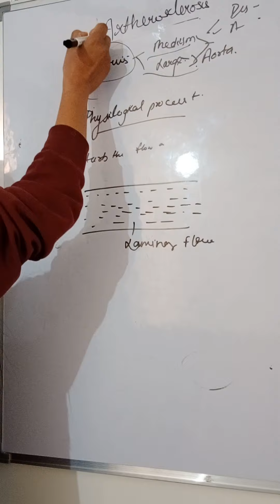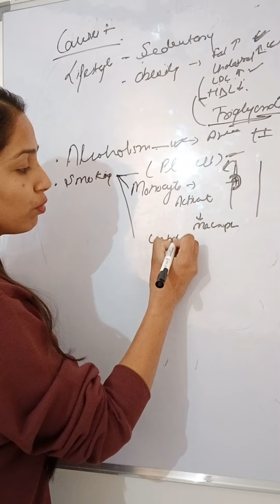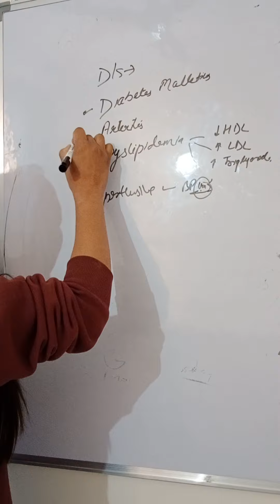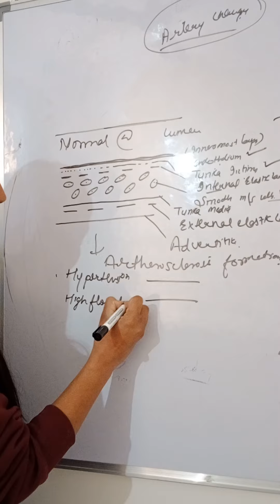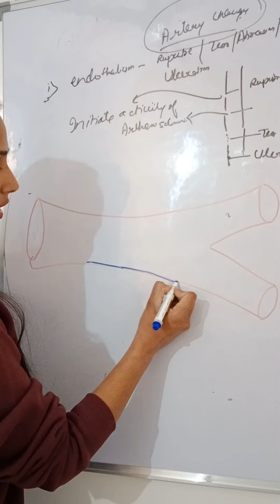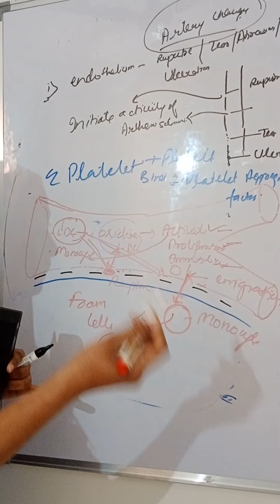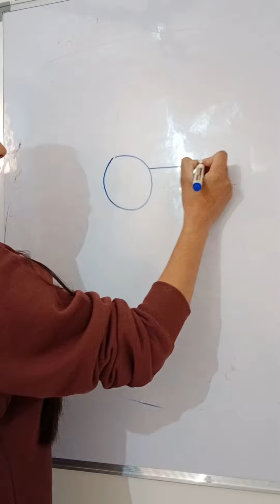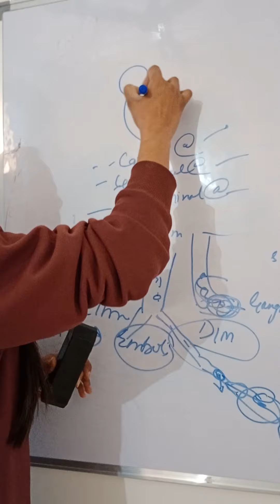ATHEROSCLEROSIS / PATHOLOGY OF BLOOD VESSELS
ATHEROSCLEROSIS is a condition in which   affect wall of arteries , build up of fibrofatty plaque  in the wall of arteries , most commonly involved large and medium size arteries  , which obstruct the lumen of blood vessels , plague may rupture , causing acute occlusion of micro vessels.
RISK FACTORS OF ATHEROSCLEROSIS -
* High blood pressure , diabetes , smoking , obesity , family history , unhealthy diet chronic vitamin  C deficiency .
* Alcoholic  lead to fatty liver , which produce DYSLIPIDAEMIA [ abnormal  lipid profile  ]
* Estrogen deficiency  , women who take oral contraceptive pills regularly .
 In this video detail description of mechanism of build up of atherosclerosis and prevention detail .